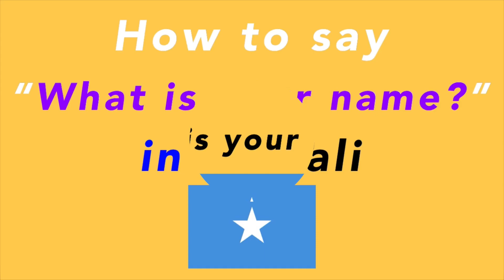How to say “What is your name?” in Somali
somali language

somalia

somali to english

language

basic

conversation

deep learning

different languages

easy listening

how to

language learners

languages

let’s learn

lets learn

learn

learn easy

listen

listening

learning languages

love language

online learning

on repeat

often

practice

repeat

repeat sentence

repeat it

say

say it

speak

speak languages

speak now

study

studying

speak video

speaking

step

the conversation

youtube video

youtube videos